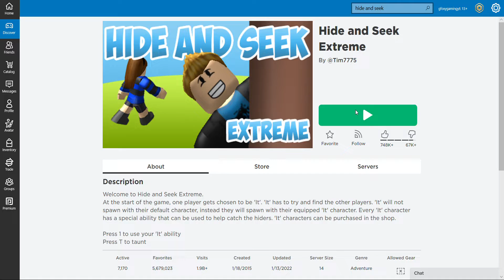Roblox /HIDE AND SEEK/ PLAYING AS BOTH HIDER AND SEEKER /GFOXY